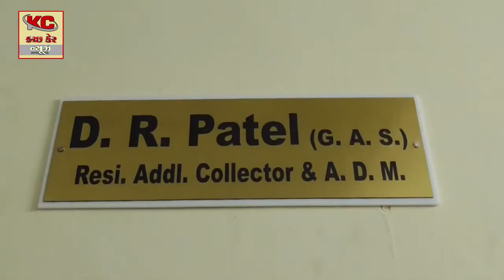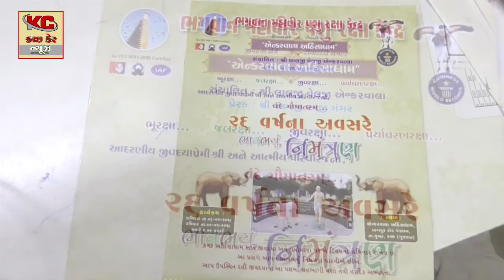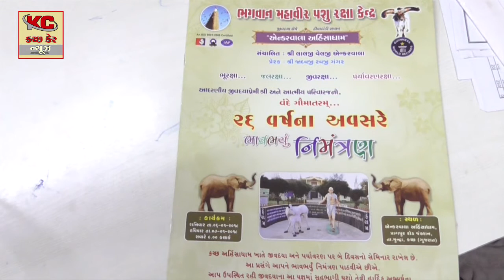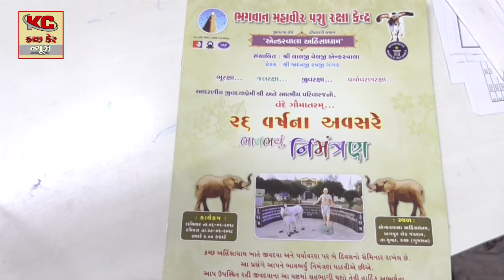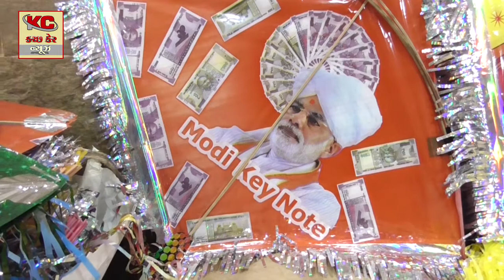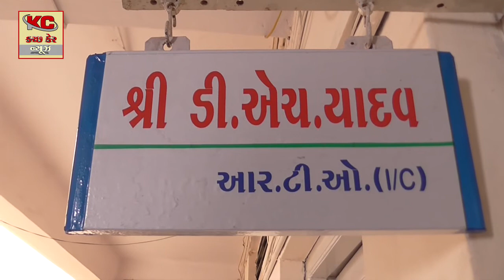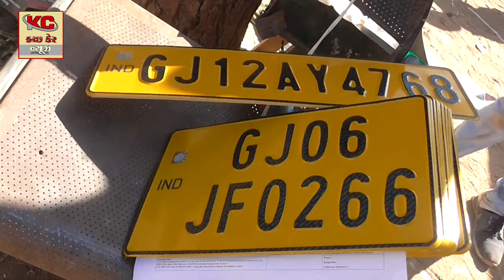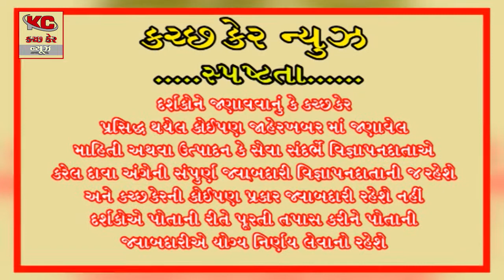kutch care news 27/12/2017